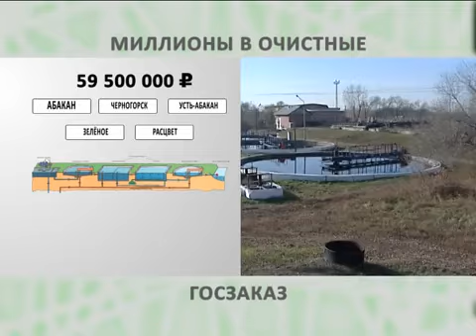Ремонт очистных сооружений